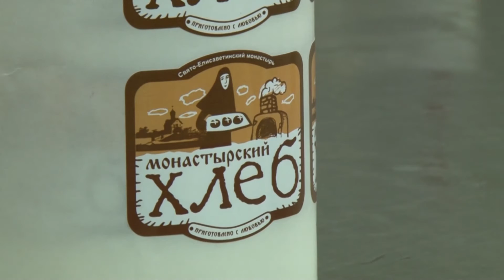Необычная пекарня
Хлеб испокон веков был продуктом фундаментальным. Но сегодня «моноглицериды дистиллированные» на этикетках буханок из супермаркетов пугают тех, кто растит детей. Отталкивают и тех, кто когда-то пробовал хлеб, испеченный в печи. Он замешивался на молитве, на бабушкиной жертве, на ее радости. И ценность его была не только в натуральных ингредиентах. Похожий хлеб пекут и в одной необычной пекарне Минска.